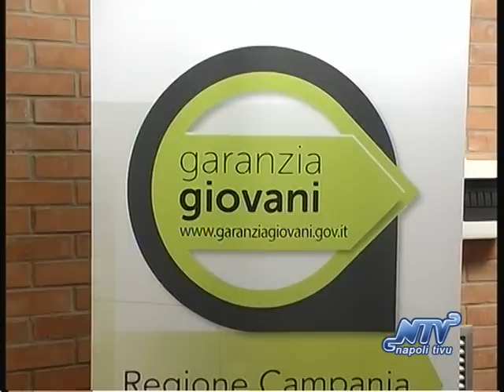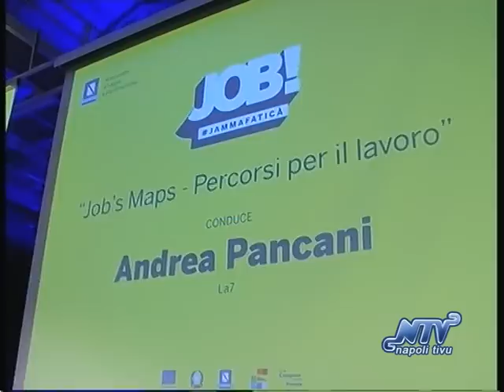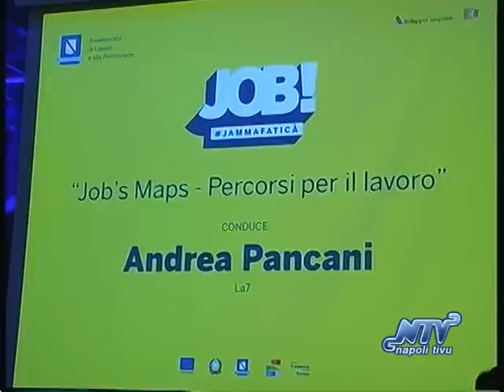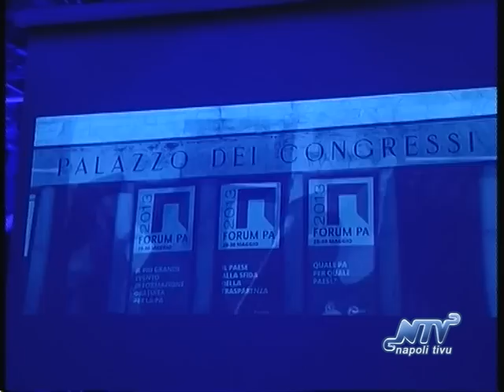Manifestazione istituzionale “Job! Jamm a’ faticá”